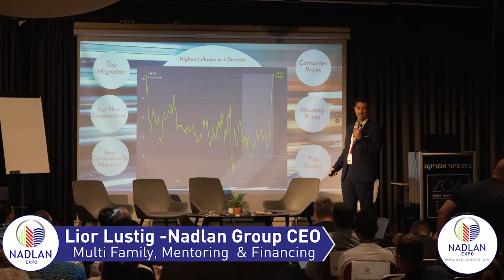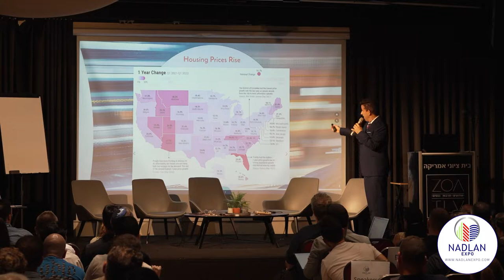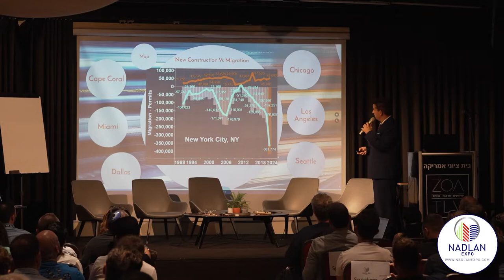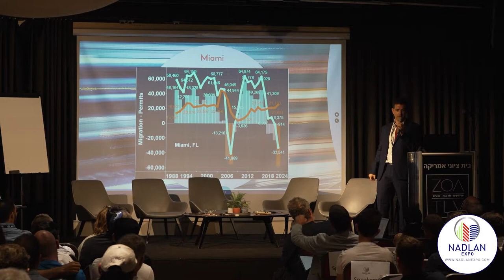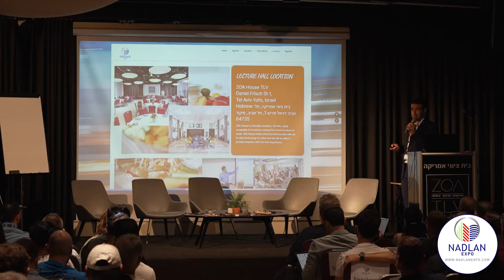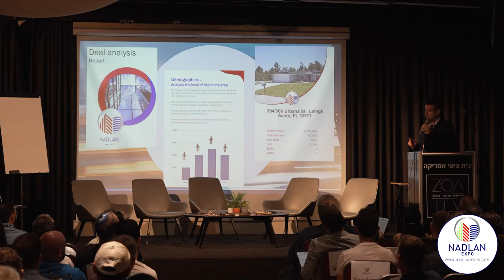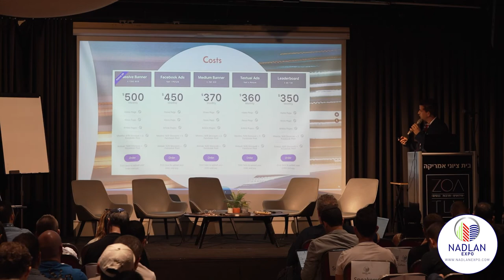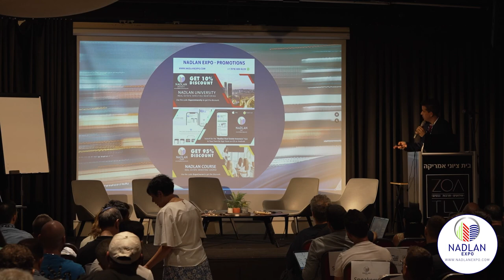Nadlan Expo 2022 - נדלן אקספו 2022 - ליאור לוסטיג בהרצאה על שוק הנדלן - כנס הנדלן הגדול בישראל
Welcome to Nadlan Expo 2022
The largest yearly convention of Real Estate in Israel, for investing in the US Market